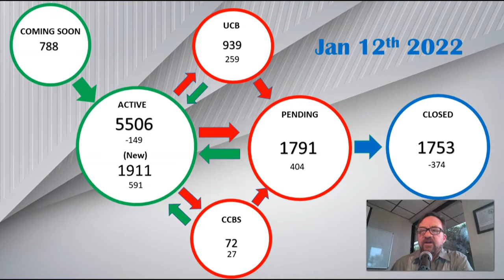"Morning Jazz" Episode 50 1/3/2022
Episode 50

Tina Talks and I get Ranty

And I am:
ProStar Realty.
Ray(At)CentralPhoenixHome.com